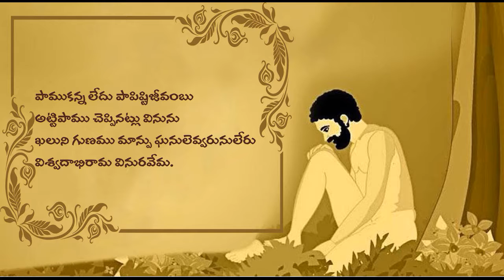25. Vemana Padyalu || Pamukanna ledu || పాముకన్న లేదు || Padyam in Telugu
పాముకన్న లేదు పాపిష్టిజీవంబు